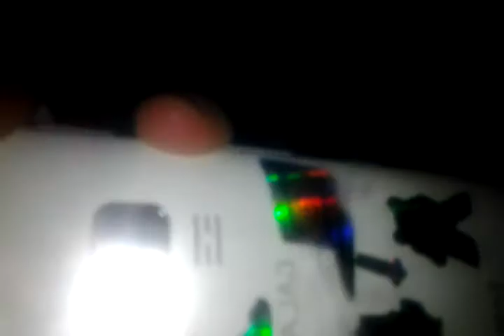Stupid show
Varey stuped